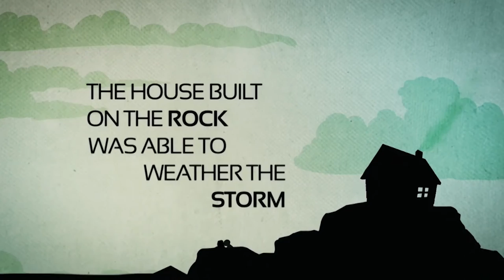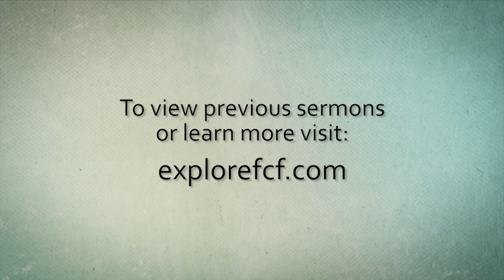Foundations Week 10 , "Assurance of the believer"